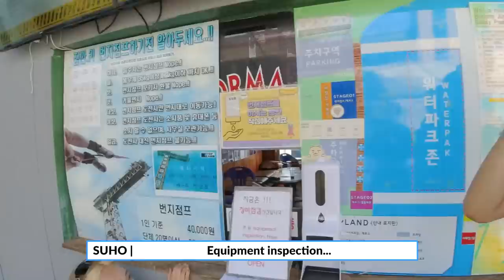You made me bungee jumping...(AND I ALMOST PASSED OUT) Korean reaction Vlog | Peach Korea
Hi Peaches! 🍑 Today is the day I keep my promise! In this video we try to remember where did the bungee jump challenge was first introduced on the Peach channel! 🤣 Yeseul, Taekwang, Suho and Soju go on a little road trip with several stops: Before bungee jumping, Yeseul wanted to show the beauties of Name Island to the guys! Nami Island is a popular shooting location for Kdramas like My Love from the Star, Secret Garden and Winter Sonata. They saw rabbits, peacocks and other animals living in the nature that Soju would have loved to ‘play with’. Be sure to visit Nami Island in Fall or Spring for its amazing landscapes.

Then, as the weather was a little too hot, they decided to go to the valley and enjoy the cold water with Soju! They played a little game called the Watermelon challenge and had a lot of fun! At the end of the video, you’ll see the inevitable fate of Yeseul, who wanted to keep her promise to every Peaches! Do you think she did it? Watch until the end to find out!

▶︎ Vianney D.

Like them, become a Peach sponsor and help us grow and make better content!

📈304,750